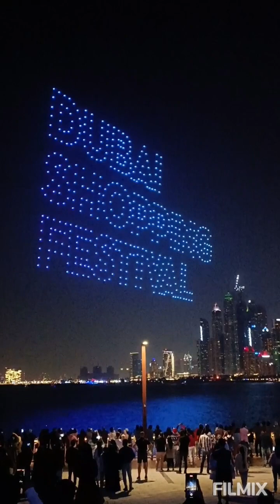Spectacular Drone Light show🌆🌆🌆AIN DUBAI👌👌👌ஐன் துபாயில் வியப்பூட்டும் மெகா ட்ரோன் நிகழ்வு 😍😍😍